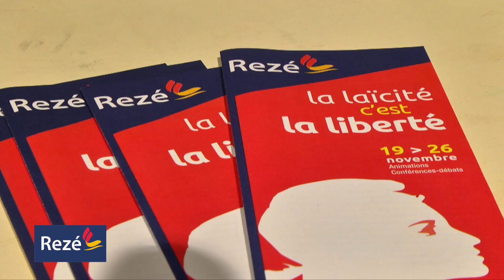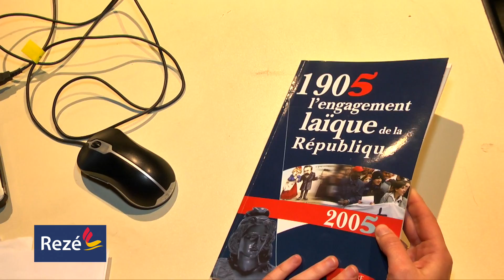Semaine de la laïcité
Animations, conférences, débats. Du 19 au 26 novembre 2016, la Ville de Rezé a rappelé son attachement à un concept fondateur de la République française : la laïcité.